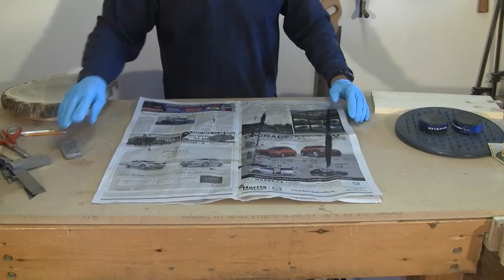How to Make a Lazy Susan with Natural Edge - Wood Turn Table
In this woodworking project, I show you how to make a Lazy Susan with a Natural Edge.
Wooden kitchen and cooking accessories have been popular for a long time and continue to be so even today. In this DIY  turn table video we make a Lazy Susan sliced from a log and leave it with a natural edge.